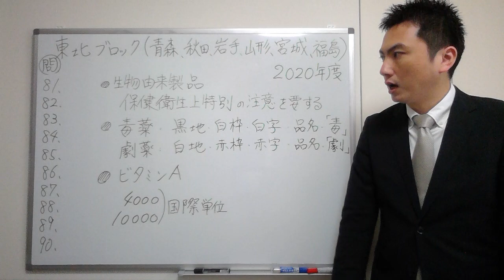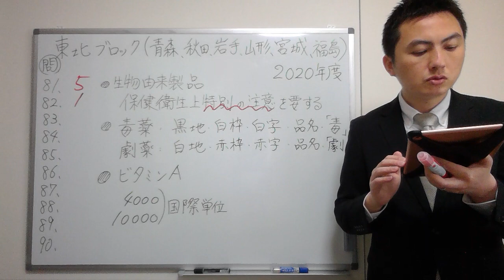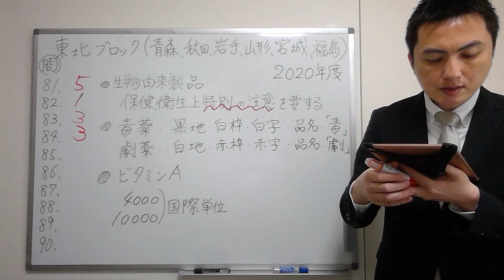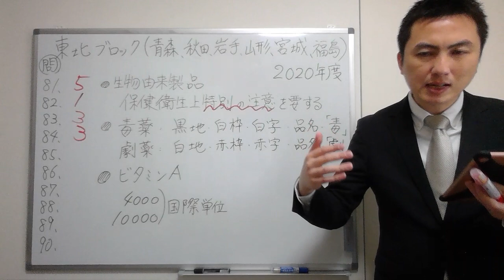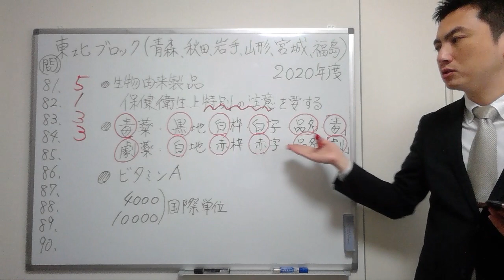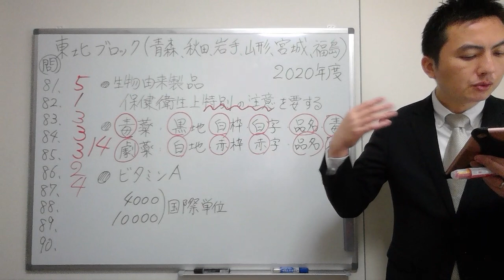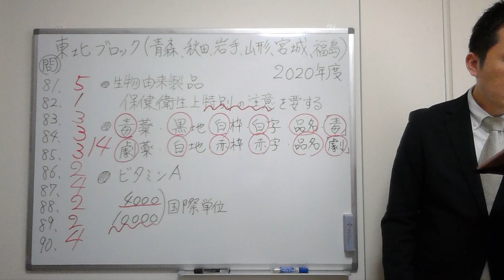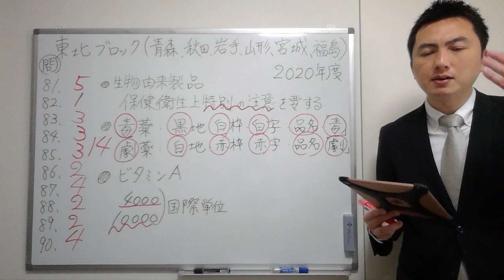【2020東北】（問81-90）過去問解説【登録販売者】